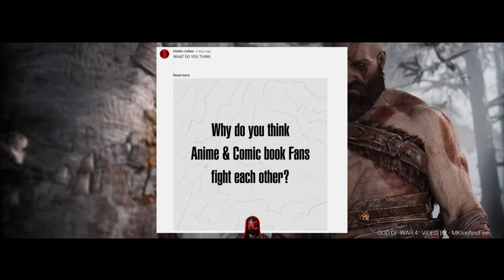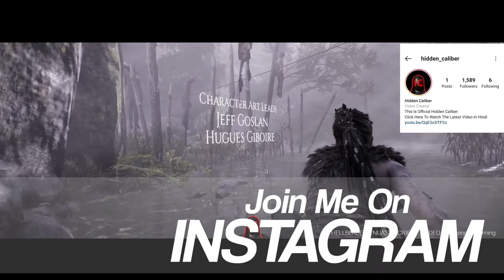Fear Of Copyright Strike And Channel Shutdown Ft Indian Anime YouTubers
Fear Of Copyright Strike And Channel Shutdown...

In this video, I'll be talking about the current situation of Indian Anime YouTubers And the fear of Copyright Strikes among them.
If you wanna know whether you should start or not an Anime content channel here on YouTube India, then I suggest you watch this video first.
In this video, I've explained various things like what is a copyright strike, what is fair use policy, how do Japanese anime companies run the market,
and whether you should start or not an Anime channel in India.

So now without wasting any more time, Let's enjoy this video in Hindi.

🎞️Previous Uploads Of Channel,

In Search Of Anime We Got Cartoon Of Tarak Mehta Ka Ooltah Chashma | Indian Animation In Hindi

Believe In Yourself, And Find Your Own   @HiddenCaliber.
And always remember. Only Together We Can Make A Change.

All the video clips and Gif elements in this video are used for entertainment and educational purposes only and fall within the guidelines of Fair Use.
No copyright infringement is intended. If you're the owner or official person of the materials used in this video, and you have a problem with I'm using these elements

Websites I Use For Video Materials: YouTube, Google, Pexels, Tenor, Unsplash.